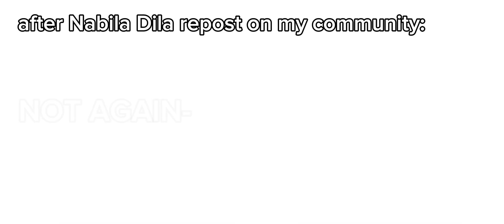I did nothing at all but different😈